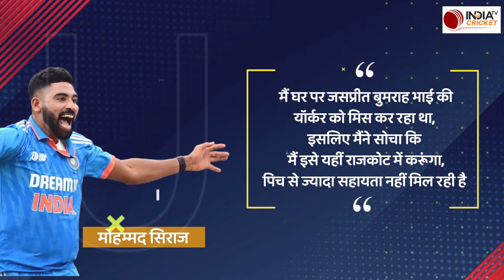Jasprit Bumrah की नकल कर MD Siraj कैसे ने उड़ाई अंग्रेजों ने नींद,देखें वीडियो | Team India